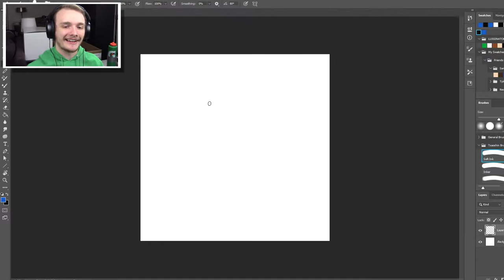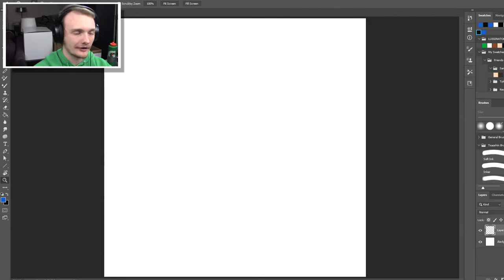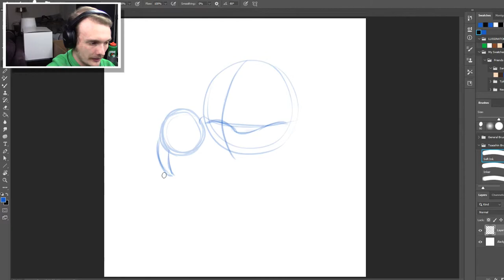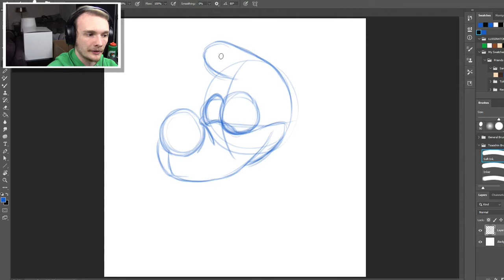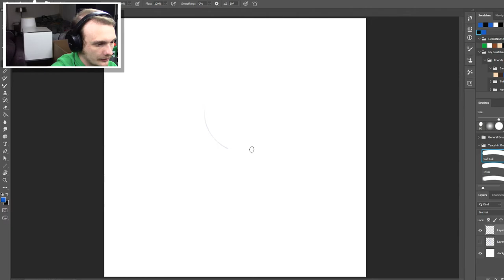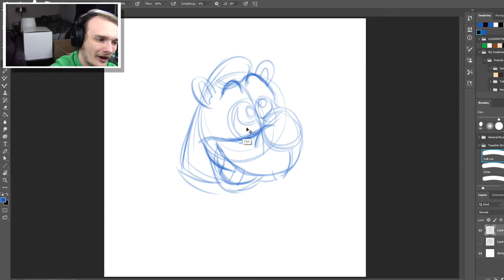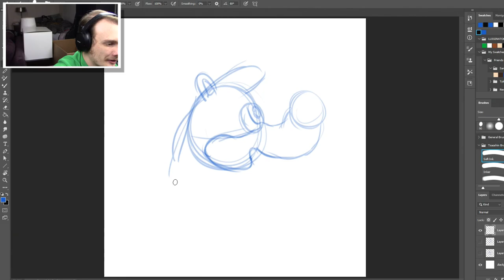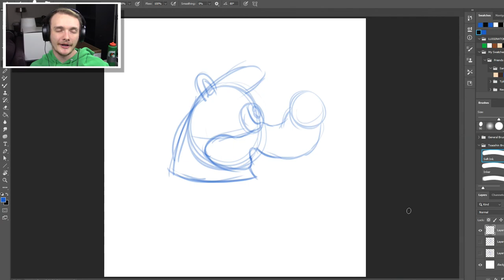How ACTUALLY Draw Banjo Good || LUIGINATOR Not-Cast || Saturday Stuff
Last time on the LUIGINATOR Saturday Stuff Not-Cast, I made a video that was a pristine example of how to draw Banjo from Banjo-Kazooie. For whatever reason, a few people didn't seem to think that my original video was that helpful with drawing Rare's famous bear! So, for those naysayers and confused artists, LUIGINATOR is here to provide you with How ACTUALLY Draw Banjo Good, which hopefully clears up the finer corners of drawing Banjo that the last Banjo-Kazooie drawing video didn't provide you!

LUIGINATOR: You're not you when you're not havin' some!

*Like* and *Favorite* if you enjoyed the video!
Leave a *Comment* to have casual YouTube comment section conversation!
*Share* because *Sharing* means Caring, just like the PS4 commercials said!